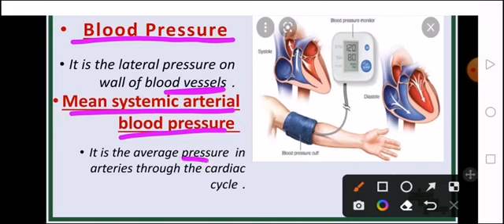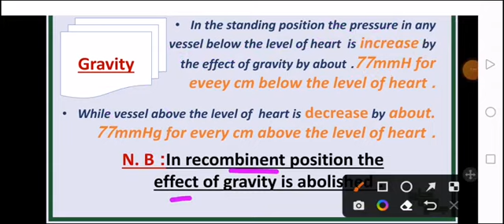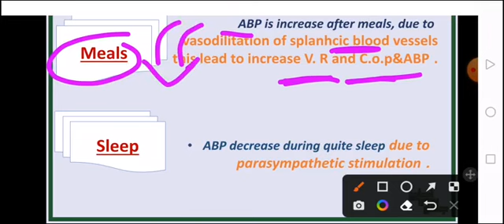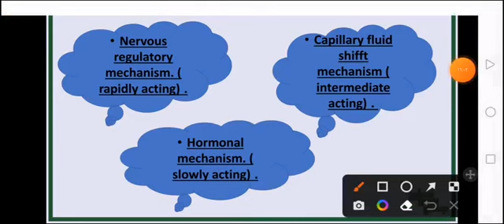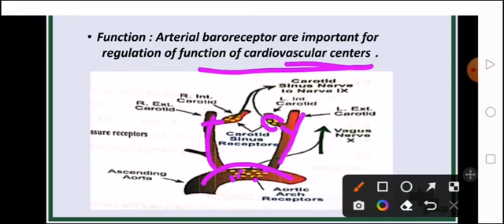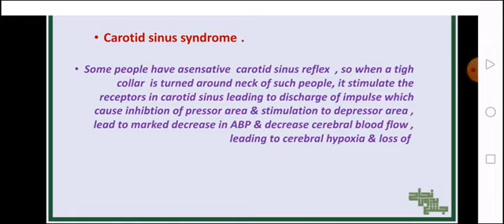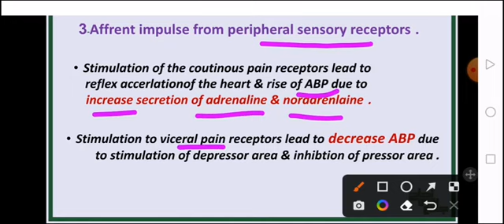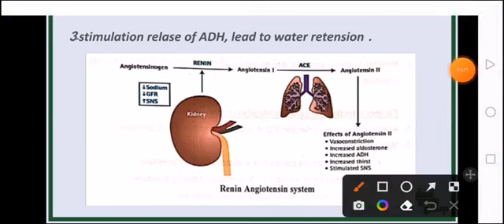Revision of L4,5,6 , physioysiological variation of ABP and regulation of ABP , Physio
الداتا 👇
L4 👇

الأسئلة 👇
L4👇